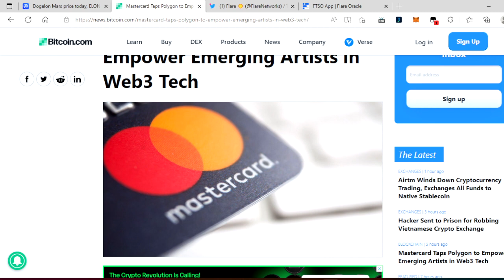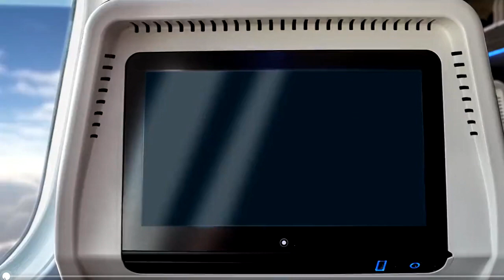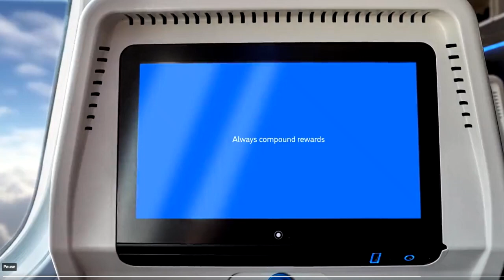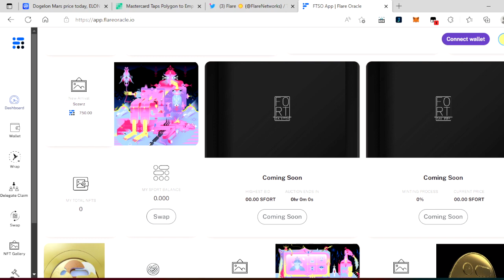DOGELON MARS - "I CAN'T BELIEVE WHAT IS HAPPENING..!" FLARE ORACLE !!